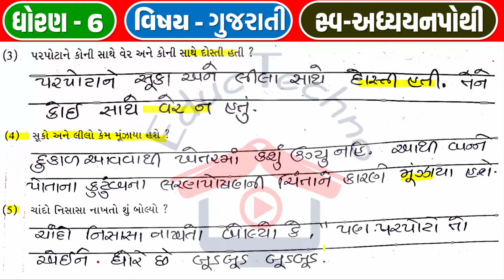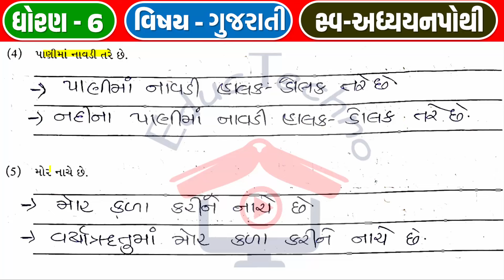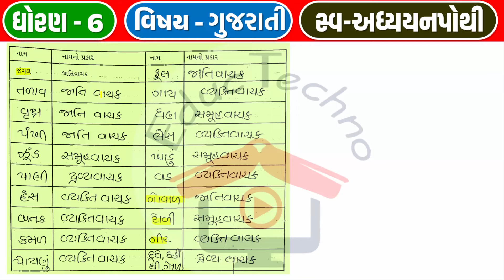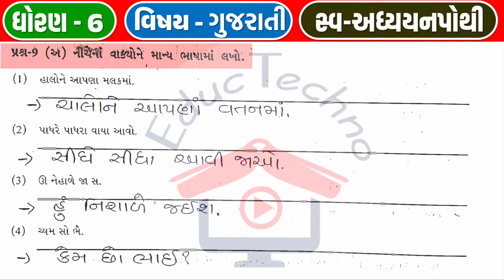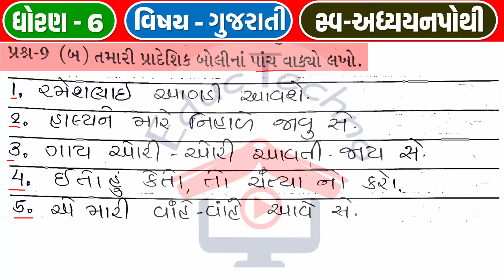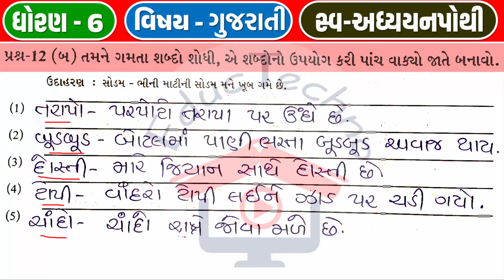std 6 gujarati palash Ch 6 swadhyay pothi | dhoran 6 palash gujarati ch 6 swadhyay pothi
std 6 gujarati palash Ch 6 swadhyay pothi | dhoran 6 palash gujarati path 6 swadhyay pothi | educ techno | Ch 6 Tadaki Ma Ghore Parpotaji

dhoran 6 palash ch 6 swadhyay pothi
std 6 palash ch 6 swadhyay pothi
dhoran 6 gujarati palash path 6 swadhyay pothi
std 6 gujarati path 6 swadhyay pothi
std 6 gujarati palash ch 6 Tadaki Ma Ghore Parpotaji
dhoran 6 palash part 6 swadhyay pothi
ધોરણ 6 પલાશ પાઠ 6 તડકીમાં ઘોરે પરપોટાજી
ધોરણ 6 ગુજરાતી પાઠ 6 સ્વાધ્યાય પોથી તડકીમાં ઘોરે પરપોટાજી
dhoran 6 palash gujarati Ch 6 Tadaki Ma Ghore Parpotaji
palash dhoran 6 Ch 6 Tadaki Ma Ghore Parpotaji
પલાશ ગુજરાતી ધોરણ 6 તડકીમાં ઘોરે પરપોટાજી
std 6 palash ch 6swadhyay pothi
dhoran 6 gujarati palash path 6
std 6 gujarati palash ch 6 swadhyay pothi
dhoran 6 palash new book
ધોરણ 6 ૫લાશ પાઠ 6 સ્વાધ્યાયપોથી તડકીમાં ઘોરે પરપોટાજી
ધોરણ 6 ગુજરાતી પાઠ 6 સ્વાધ્યાયપોથી
standard 6 gujarati palash chapter 6 swadhyay pothi
std 6 gujarati Ch 6 Tadaki Ma Ghore Parpotaji
dhoran 6 gujarati part 6 swadhyay pothi
dhoran 6 palash chapter 6 swadhyay pothi
dhoran 6 gujarati swadhyay pothi part 6
standard 6 gujarati ch 6 swadhyay pothi
standard 6 Palash chapter 6 swadhyay pothi
std 6 gujarati palash ch 6 solution
std 6 palash chapter 6 swadhyay pothi
ગુજરાતી ધોરણ 6 પાઠ 6 સ્વાધ્યાયપોથી તડકીમાં ઘોરે પરપોટાજી
ધોરણ 6 ગુજરાતી સ્વાધ્યાયપોથી પાઠ 6
dhoran 6 swadhyay pothi swadhyay pothi
dhoran 6 palash swadhyay pothi part 6
swadhyay pothi dhoran 6 Ch 6 Tadaki Ma Ghore Parpotaji
ધોરણ 6 ગાલા સ્વાધ્યાયપોથી પલાશ પાઠ 6 તડકીમાં ઘોરે પરપોટાજી
dhoran 6 palash gujarati path 6 swadhyay pothi
dhoran 6 palash gujarati swadhyay pothi